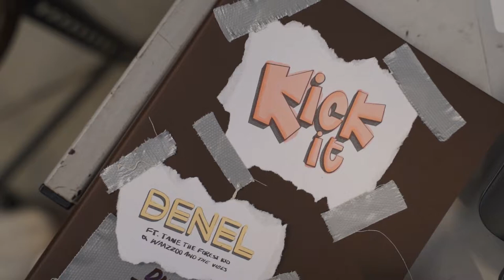Denel - Kick It (Behind The Scenes)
On set of the video shoot for the new single 'Kick It' featuring Tāne & Waazzoo and the Vibes.